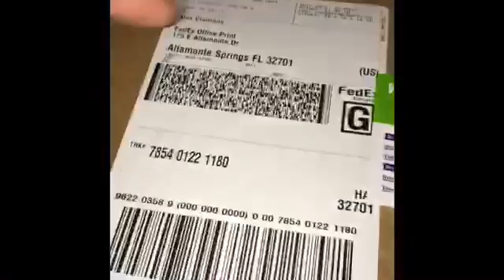DailyXander #102 PART 2 My Lefty Golf Clubs Have Arrived!